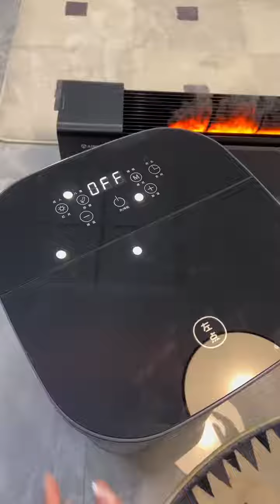Moving into a new home, I will show you what practical gadgets have been added to the smal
Moving into a new home, I will show you what practical gadgets have been added to the small house of less than 500.  Smart Home Home Goods Cozy Nest m3cDlu